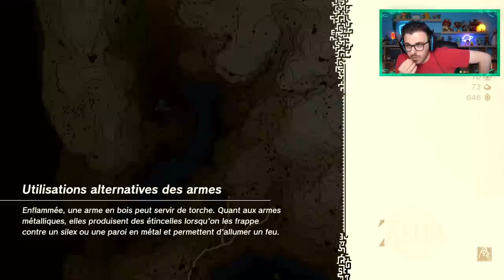Zelda Tears of the Kingdom #44 : L'ULTIME TENUE SECRÈTE DU JEU !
Après 6 années d'attente d'un nouvel opus et 4 années à décortiquer l'actualité autour du jeu, voici enfin le début du Let's Play sur The Legend of Zelda : Tears of the Kingdom, le nouveau méga jeu de la Nintendo Switch !

The Legend of Zelda : Tears of the Kingdom est la suite du jeu d'action/aventure Breath of the Wild de Nintendo de 2017. Le titre avait été pensé pour que le joueur puisse aller où il veut dès le début, s'éloignant de la linéarité habituelle de la série.